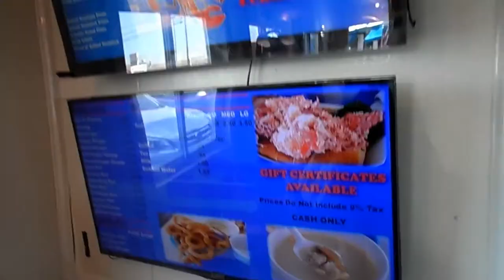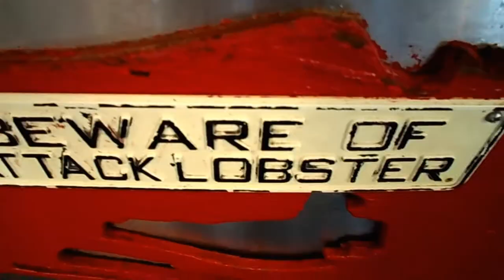Markey's Lobster Pool in Seabrook New Hampshire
Markey's Lobster Pool in Seabrook New Hampshire. PRICES WERE A LOT HIGHER THAN WHAT"S LISTED ON THEIR WEBSITE! We were disappointed with part of our meal at Markey's! The Fried Clams and Scallops didn't seem fresh! The cole slaw was so bad that it seemed like it had spoiled! Our Lobster Roll was good but was over priced! It was $3 higher than what was listed on their website!
(Update) They’re real website is markeyslobsterpound.com  We were told that the website that we visited was owned by an imposter!